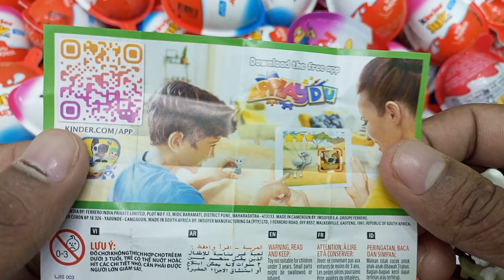Yummy Kinder Surprise Egg Toys Opening - A Lot Of Kinder Joy Chocolate ASMR